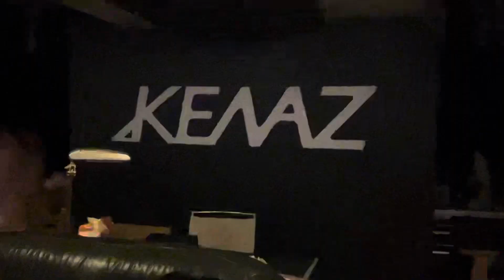TWPS old spinnners 2023 final relay🫡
Gratitude,Respect,Love🙏